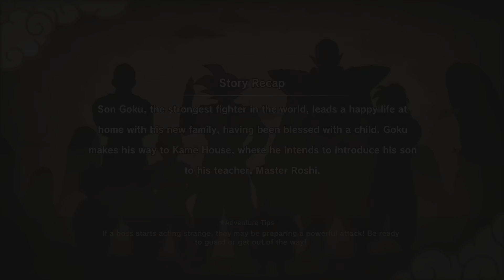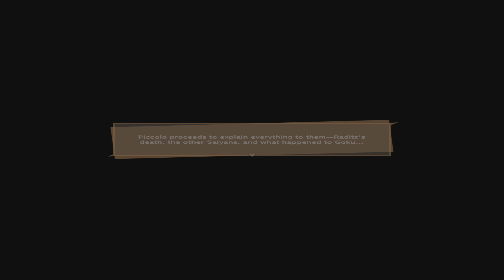DBZK WITH INZANE ZAY PT3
WE KILLED RADITZ!!!😜😜😜